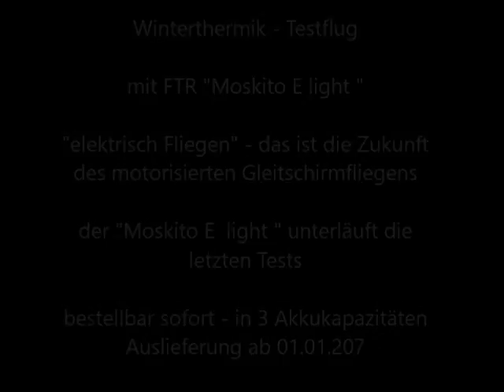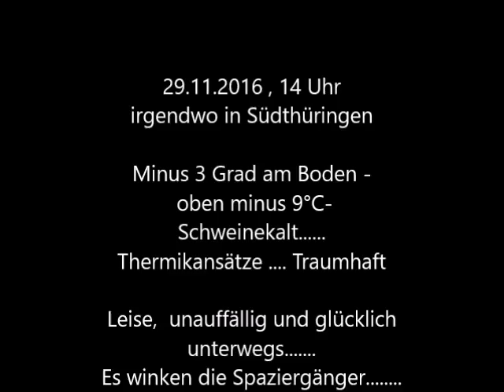FTR "Moskito E Light " - Wintertestflug mit der elektrischen Aufstiegshilfe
Eine neue Ära hat begonnen - unsere E - Aufstiegshilfe ist fertig und darf bestellt werden.Spaß und ein neues Fluggefühl warten auf Euch - die Zukunft hat begonnen !